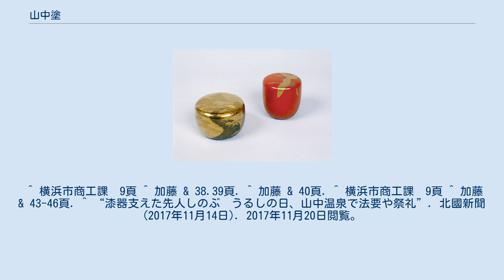山中塗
山中塗 山中塗（やまなかぬり）または山中漆器（やまなかしっき）とは、石川県加賀市の山中温泉地区で生産される漆器である。
 歴史は天正年間（1573年 - 1592年）に遡ることができる。
また、明和年間（1764年 - 1771年）の記載も見られる。
 当初は山中温泉の湯治客相手の土産物が主で生産量も少なかったが、江戸後期、宝暦になると、後に「朱溜塗」(しゅたぬり)となる栗色塗が伝わる。
文政8年（1825年）には京都より蒔絵師を招聘したり、弘化年間には加飾挽き（または糸目挽き）が始まった。
明治には千筋挽き、独楽塗などが生み出され今日の下地を作った。
藩政期から明治まで、流通は近隣の他郷の商人が担っていたが、1913年の温泉電軌の開通により、原料の調達が容易になり、かつ同県内の漆器の産地である金沢や輪島に比べて関西などの消費地に近いという利点を活かし、廉価の大衆製品の大量生産に踏み切る。
大正期には宮内御用達の品となった。
1953年には、従来の天然木、漆塗りの製品に加えて、漆との相性が良いとされるフェノール樹脂が導入され、またそれは熱硬化樹脂へと変化、それに伴って器物の成型機の変化も促された。
ブライダル・ギフト市場にも参入し、1981年には会津塗を抜いて全国一の生産量となった。
 木地師としては初めて人間国宝に認定された川北良造など多数の木地師を擁し、全国一の木地轆轤挽き物産地である。
輪島など他産地への木地提供も行っている。
 山中漆器の祖とされる惟喬親王が東山神社や漆器乃宮神社に祭られている。
11月13日は「うるしの日」とされる。
 ^ 横浜市商工課　9頁 ^ 加藤 & 38.39頁. ^ 加藤 & 40頁. ^ 横浜市商工課　9頁 ^ 加藤 & 43-46頁. ^ “漆器支えた先人しのぶ　うるしの日、山中温泉で法要や祭礼”. 北國新聞 (2017年11月14日). 2017年11月20日閲覧。